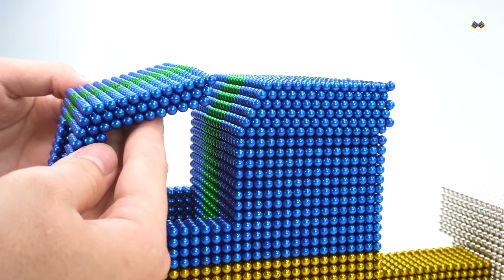DIY - How To Make Optimus Prime Truck With Magnetic Balls - 100% Satisfaction ASMR 4K - Magnet Balls